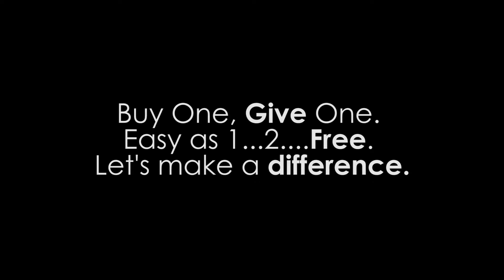The life of a can